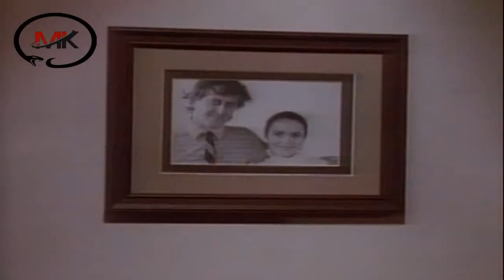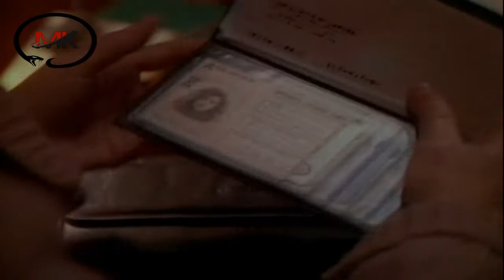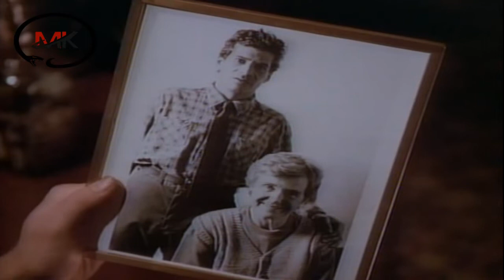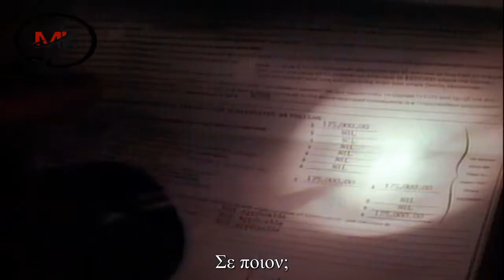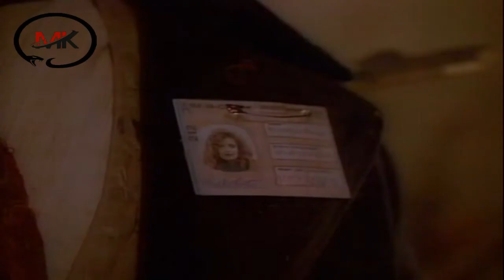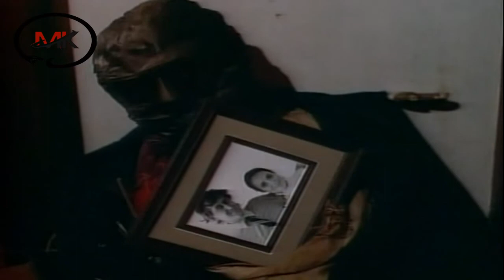Καταραμένη Παρασκευή (S01~E11) Σειρά Τρόμου, Θρίλερ, Μυστηρίου | Ελληνικοί Υπότιτλοι Greek Subs ~ HD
Υπόθεση:
Ο Lewis Vendredi ήταν ένας αντικέρ ο οποίος προκειμένου να εξασφαλίσει την αθανασία του και διάφορες μαγικές ικανότητες ήρθε σε συμφωνία με τον διάβολο προκειμένου να πουλάει καταραμένα αντικείμενα στους πελάτες του. Η αθέτηση αυτής του της συμφωνίας είχε σαν αποτέλεσμα τον θάνατο του. Μετά τον θάνατο του το μαγαζί με τις αντίκες περνάει στα χέρια των κληρονόμων του. Της ανιψιάς του Micki Foster (Louise Robey) και του ξαδέρφου της Ryan Dallion (John D. LeMay) οι οποίοι συνεχίζουν τη δουλειά του θείου τους ανυποψίαστοι για την πραγματική ιδιότητα των αντικειμένων που πουλούν. Όλα αυτά θα σταματήσουν με την εμφάνιση του φίλου του θείου τους Jack Marshak (Chris Wiggins) ο οποίος τους εξιστορεί το σκοτεινό παρελθόν του μαγαζιού και τους πείθει να τον ακολουθήσουν στην προσπάθεια επιστροφής όλων των καταραμένων αντικειμένων πίσω στο μαγαζί...

Friday the 13th: The Series (Series 1987–1990) Full Series
Friday the 13th: The Series Greek Subs
Καταραμένη Παρασκευή Σειρά Τρόμου, Θρίλερ
Το Μυστήριο Της Παρασκευή Σειρά Τρόμου, Θρίλερ
Παρασκευή Και 13 Σειρά Τρόμου, Θρίλερ
Σειρά Τρόμου, Θρίλερ, Μυστηρίου
Horror, Mystery, Thriller, Fantasy Movies
Entire Movies Horror, Thriller, Fantasy
Με Ελληνικούς Υπότιτλους
MOVIES WITH GREEK SUBS
Paranormal Full Movie
Jump Scare Movies
Full Thriller Series
Full Horror Series
Full Mystery Movies
Full Ghosts Movies
Full Length Movie
Full Horror Movies
Full Thriller Movies
Online Movies
Thriller Series
Horror Series
Free Movies
Greek Subs
Free Series
Full Movies
Επεισόδια
Επεισόδιο
Full Series
Cimema
Season
Σειρές
Σεζόν
Σειρά
Series
Films

ΣΕΙΡΑ ΤΡΟΜΟΥ, ΘΡΙΛΕΡ, ΜΥΣΤΗΡΙΟΥ
Σειρά Τρόμου Με Ελληνικούς Υπότιτλους Greek Subs
ΤΑΙΝΙΕΣ ΤΡΟΜΟΥ, ΘΡΙΛΕΡ ΜΕ ΕΛΛΗΝΙΚΟΥΣ ΥΠΟΤΙΤΛΟΥΣ
ΤΑΙΝΙΕΣ ΜΕ ΕΛΛΗΝΙΚΟΥΣ ΥΠΟΤΙΤΛΟΥΣ
Ταινία Θρίλερ Ολόκληρη Με Ελληνικούς Υπότιτλους Greek Subs
Ταινία Τρόμου Ολόκληρη Με Ελληνικούς Υπότιτλους Greek Subs
Ταινίες Τρόμου Με Ελληνικούς Υπότιτλους Greek Subs
Ταινίες Θρίλερ Με Ελληνικούς Υπότιτλους Greek Subs
Ταινίες Δράσης Με Ελληνικούς Υπότιτλους Greek Subs
Ταινίες Τρόμου Δράσης Θρίλερ Με Ελληνικούς Υπότιτλους
Ολόκληρες Ταινίες Τρόμου Δράσης Θρίλερ
Ταινίες Τρόμου, Δράσης, Θρίλερ
Ταινίες Δράσης Θρίλερ Τρόμου greek subs
Ταινίες Θρίλερ, Τρόμου, Φαντασίας
Ταινίες Με Ελληνικούς Υπότιτλους
Ταινίες Τρόμου Με Ελληνικούς Υπότιτλους
Ταινίες Επιστημονικής Φαντασίας
Θρίλερ Με Ελληνικούς Υπότιτλους
Ταινίες Με Φαντάσματα
horror greek subs
istories apo tin kripti
ταινιεσ με ελληνικουσ υποτιτλουσ greek subtitles
ταινια θριλερ με ελληνικουσ υποτιτλουσ
Ταινίες Τρόμου Θρίλερ
Ταινίες Μυστηρίου
ΤΑΙΝΙΕΣ ΜΥΣΤΗΡΙΟΥ
ΤΑΙΝΙΕΣ ΤΡΟΜΟΥ
ΤΑΙΝΙΕΣ ΘΡΙΛΕΡ
ΤΑΙΝΙΕΣ ΔΡΑΣΗΣ
Ολόκληρες Ταινίες Τρόμου
Ολόκληρες Ταινίες Θρίλερ
Ολόκληρες Ταινίες Δράσης
Ταινίες Επιστημονικής Φαντασίας
Ταινία Τρόμου Ολόκληρη Greek Subs
Ταινία Θρίλερ Ολόκληρη Greek Subs
Ολόκληρες Ταινίες Τρόμου
Ολόκληρες Ταινίες Θρίλερ
Ολόκληρες Ταινίες Δράσης
θριλερ με ελληνικουσ υποτιτλουσ
θριλερ full movie greek subs
τρομου Full movie greek subs
Δράσης Full Movie Greek Subs
ταινιεσ τρομου με ελληνικουσ υποτιτλουσ
ταινιες θριλερ με ελληνικουσ υποτιτλουσ
Ολόκληρη Ταινία Θρίλερ, Τρόμου
Ολόκληρη Ταινία Τρόμου, Θρίλερ
Ταινίες Με Φαντάσματα
ταινιεσ τρομου greek subs
ταινισ θριλερ greek subs
movies greek subs
Ταινία Φαντασίας
Ταινίες Τρόμου
Ταινίες Θρίλερ
Ταινίες Δράσης
ταινιεσ τρομου
Terror Movie Greek Subs
Horror Movie Greek Subs
Thriller Movie Greek Subs
Ταινίες Φαντασίας
Φαντάσματα
Φάντασμα
fantasma
θριλερ
Θριλερ
τρομου
Τρομου
Hell
Devil
Evil
Satan
Ghosts
Ζόμπι
ΘΡΙΛΕΡ
Θρίλερ
ΤΡΟΜΟΥ
sires me greek subs
Movies Greek Subs
Φουλ Ταινίες
Survival horror
scary movies
Ταινίες
tainies
ταινιεσ
tainies
τενιεσ
τενιες
tenies
Greek
GR